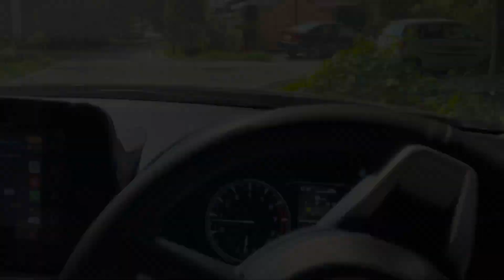MUST TRY THIS STRONG BACK WORKOUT AND ENJOY THE VLOG | VLOG NO 16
The Tushar Verma Vlog | Tushar verma vlogs

Back workout | Vlogging